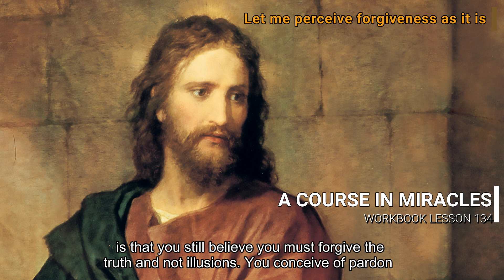A COURSE IN MIRACLES - WORKBOOK LESSON 134 (spoken with subtitles)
Lesson 134
"Let me perceive forgiveness as it is."
Let us review the meaning of "forgive," for it is apt to be distorted and to be perceived as something which entails an unfair sacrifice of righteous wrath, a gift unjustified and undeserved, and a complete denial of the truth. In such a view, forgiveness must be seen as mere eccentric folly, and this course appear to rest salvation on a whim.

This twisted view of what forgiveness means is easily corrected when you can accept the fact that pardon is not asked for what is true. It must be limited to what is false. It is irrelevant to everything except illusions. Truth is God's creation, and to pardon this is meaningless. All truth belongs to Him, reflects His laws and radiates His Love. Does this need pardon? How can you forgive the sinless and eternally benign?

The major difficulty that you find in genuine forgiveness on your part is that you still believe you must forgive the truth and not illusions. You conceive of pardon as a vain attempt to look past what is there; to overlook the truth in an unfounded effort to deceive yourself by making an illusion true. This twisted viewpoint but reflects the hold that the idea of sin retains as yet upon your mind as you regard yourself.

Because you think your sins are real, you look on pardon as deception. For it is impossible to think of sin as true and not believe forgiveness is a lie. Thus is forgiveness really but a sin, like all the rest. It says the truth is false, and smiles on the corrupt as if they were as blameless as the grass; as white as snow. It is delusional in what it thinks it can accomplish. It would see as right the plainly wrong; the loathsome as the good.

Pardon is no escape in such a view. It merely is a further sign that sin is unforgivable, at best to be concealed, denied, or called another name, for pardon is a treachery to truth. Guilt can not be forgiven. If you sin, your guilt is everlasting. Those who are forgiven from the view their sins are real are pitifully mocked and twice condemned; first by themselves for what they think they did, and once again by those who pardon them.

It is sin's unreality that makes forgiveness natural and wholly sane, a deep relief to those who offer it; a quiet blessing where it is received. It does not countenance illusions, but collects them lightly, with a little laugh, and gently lays them at the feet of truth. And there they disappear entirely.

Forgiveness is the only thing that stands for truth in the illusions of the world. It sees their nothingness, and looks right through the thousand forms in which they may appear. It looks on lies but it is not deceived. It does not heed the self-accusing shrieks of sinners mad with guilt. It looks on them with quiet eyes, and merely says to them, "My brother, what you think is not the truth."

The strength of pardon is its honesty, which is so uncorrupted that it sees illusions as illusions, not as truth. It is because of this that it becomes the undeceiver in the face of lies, the great restorer of the simple truth. By its ability to overlook what is not there, it opens up the way to truth, which had been blocked by dreams of guilt.

Now are you free to follow in the way your true forgiveness opens up to you. For if one brother has received this gift of you, the door is open to yourself. There is a very simple way to find the door to true forgiveness, and perceive it open wide in welcome. When you feel that you are tempted to accuse someone of sin in any form, do not allow your mind to dwell on what you think he did, for this is self-deception. Ask instead, "Should I accuse myself of doing this?"

Thus will you see alternatives for choice in terms which render choosing meaningful, and keep your mind as free of guilt and pain as God Himself intended it to be, and as it is in truth. It is but lies which would condemn. In truth is innocence the only thing there is. Forgiveness stands between illusions and the truth, between the world you see and that which lies beyond, between the hell of guilt and Heaven's gate.

Across this bridge, as powerful as Love Which laid Its blessing on it, are all dreams of evil and of hatred and attack brought silently to truth. They are not kept to swell and bluster, and to terrify the foolish dreamer who believes in them. He has been gently wakened from his dream by understanding what he thought he saw was never there. And now he cannot feel that all escape has been denied to him.

He does not have to fight to save himself. He does not have to kill the dragons which he thought pursued him. Nor need he erect the heavy walls of stone and iron doors he thought would make him safe. He can remove the ponderous and useless armor made to chain his mind to fear and misery. His step is light, and as he lifts his foot to stride ahead, a star is left behind to point the way to those who follow him.

.TEXT TOO LONG TO FIT HERE